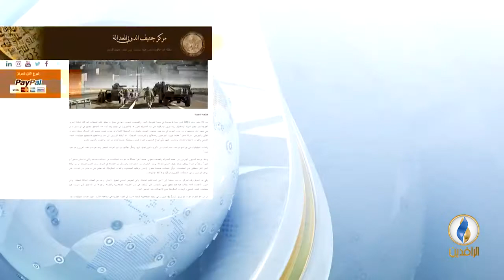مداخلة د. ناجي حرج بشأن مطالبة مركز جنيف الدولي للعدالة بالكشف عن مصير كل المخفيين قسريا في العراق